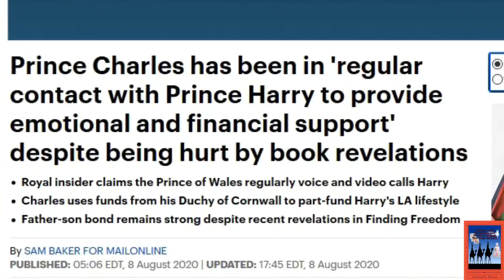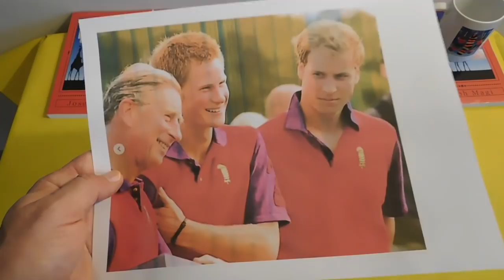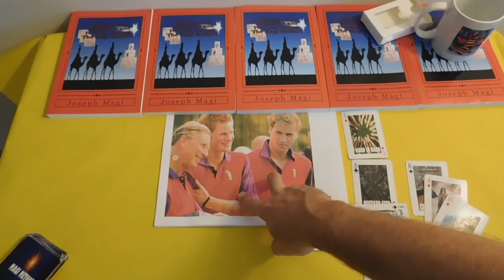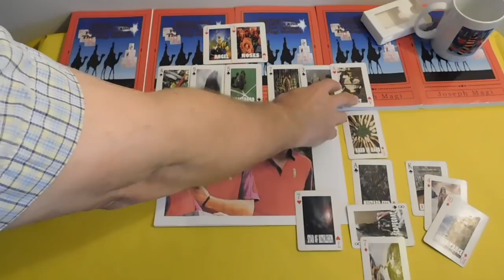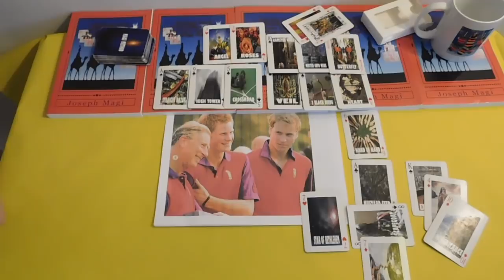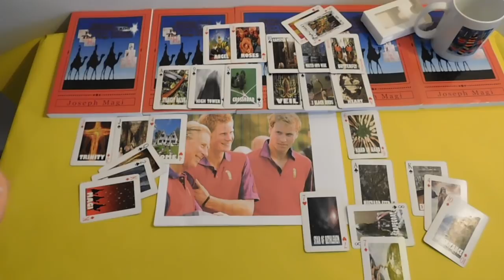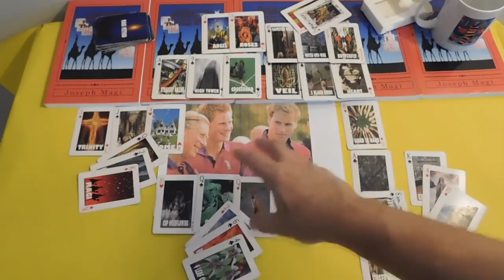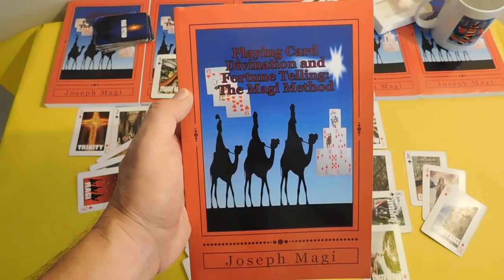Prince Harry & Charles in REGULAR CONTACT for Emotional & Financial Support? Playing Card Divination